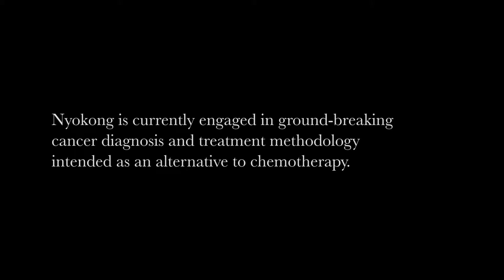21 Icons: Prof Tebello Nyokong - Short film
She is a renowned scientist, chemist and professor at Rhodes University and her work on cancer treatments is breaking new ground.  Meet Tebello Nyokong, recipient of the Unesco L’Oreal Award, Order of Mapungubwe and previous Shoprite Checkers Woman of the Year.